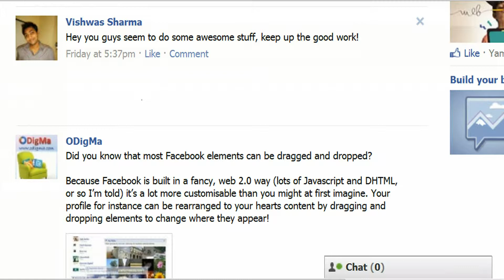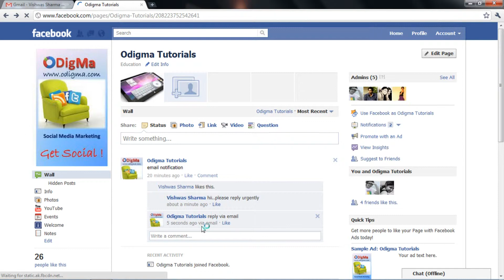Facebook: How to respond to a post or comment via email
A Facebook video tuorial series that presents tips on Facebook fan page, How to perform various activities on a Facebook fan page. Facebook is a boon for small business and we provide this tutorial to you on how to make full use of Facebook Page. screenshots. You can test in parallel. Just login Facebook with your password and follow the steps.

We want to ensure that all of you know all the tips and tricks in Facebook and how to optimize Facebook to grow your business. LEAVE A COMMENT now.
facebook friends, welcome to facebook, facebook people, people on facebook,
log facebook, like facebook, facebook log in, facebook photo, facebook mobile,
facebook for mobile, from facebook, new facebook, facebook new